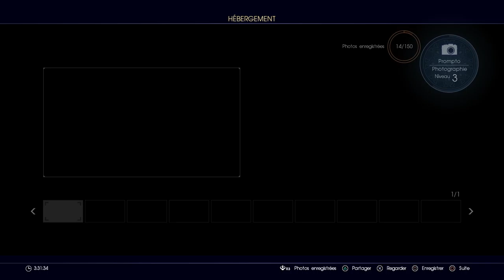[FR] Final Fantasy XV - Ep 05 - Le Départ !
Retour sur la Story Quest qui n'est pas très rose...

Il est là enfin ! Final Fantasy Versus XIII enfin Final Fantasy XV est disponible !

Le Jeu disponible ici à bas prix !

- 7 € de réduction pour vous inscrire sur l’offre de votre choix à avec mon code « MrHusotsukigamo7 »

300 points offerts sur ZappyDay – le site qui vous fait gagner plein de cadeaux facilement en cliquant